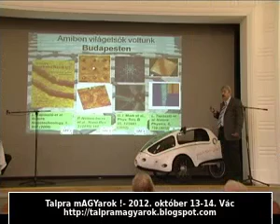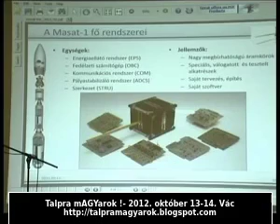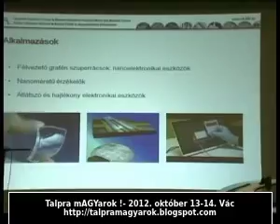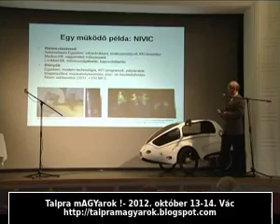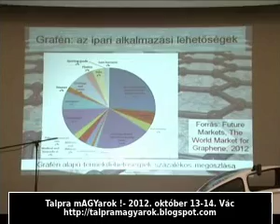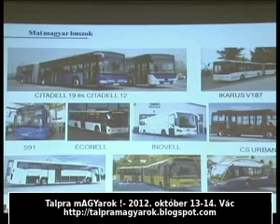Kopogtatnak az állam kapuján. Piacot kér a magyar szürkeállomány -hirado_2012_okt_17.mp4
Híradó: összefoglaló a váci 2012. okt. 13-14-i "Talpra mAGYarok!" magyar hi-tech termékek és fejlesztések kiállításról+konferenciáról. Magyar grafén, magyar űrkutató cégek, magyar buszgyártók, magyar hajógyártók nyilatkoznak,...